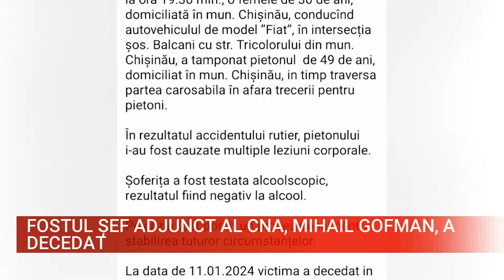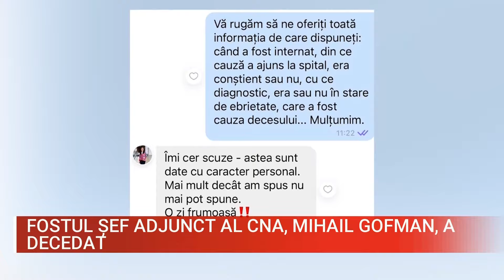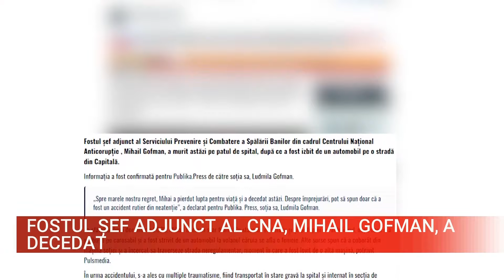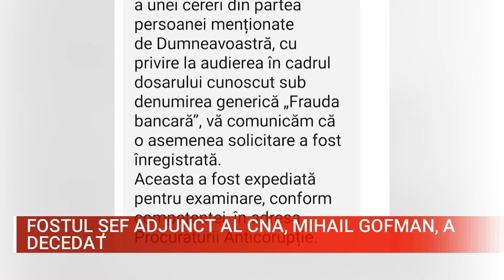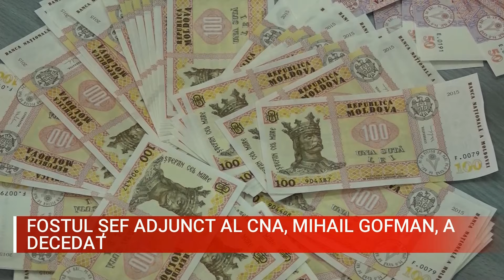Fostul șef adjunct al CNA, Mihail Gofman, a decedat